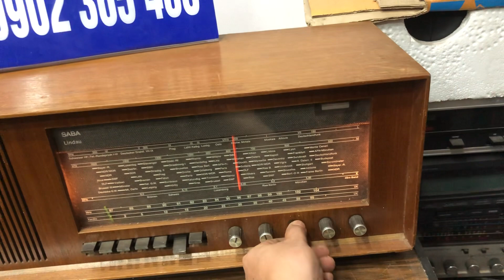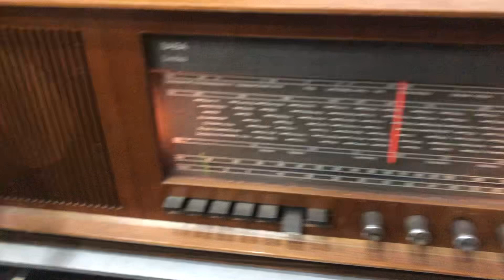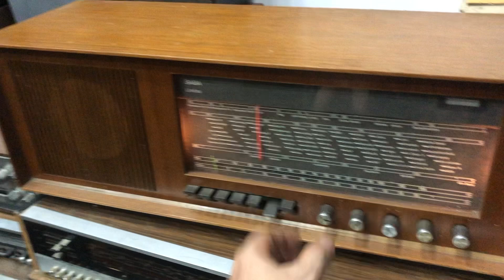ngày 13 tháng 6, 2024